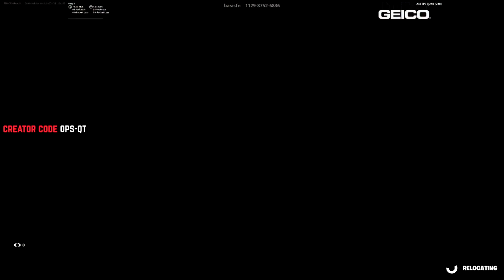Scrubz & Deyy Can't handle Pixel! BFC Season 4 (Round 1)